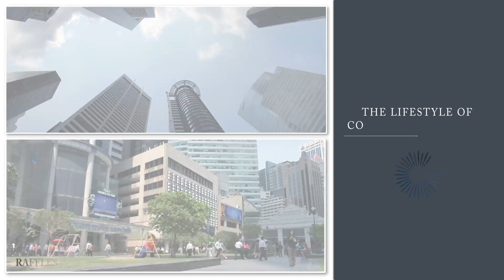City Gate Shoppes, Residences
Project Name: City Gate
•Developer: Bayfront Ventures Pte Ltd (JV by World Class Land & Fragrance Group)
•Address: 371 Beach Road Singapore
•District: D07 Beach Road / Bugis / Rochor
•Property Type: Mixed Development
•Tenure: 99 years lease from 25 April 2014
•Total Units: 499
 •Unit Mix: 311 Residential, 188 Commercial

Description
City Gate - An Iconic Masterpiece

Unique Selling Points of City Gate
 (I)An Iconic Masterpiece

City Gate - 3-storey of shopping and dining podium with the residential tower that rises above adds color to the immediate surrounding. A distinct icon that will transform the landscape of Beach Rd.
(II) Breathtaking Views •Spectacular sea views of Kallang Basin on the Eastern and Southern sides
•Mesmerizing unblock views across Kampong Glam towards the city skyline on the Western and Northern sides
•The views capture the best of both worlds -- the serene, breath-taking sea views of Kallang Basin and beyond, and the colorful, busy landscapes of the city centre
(III) Sky Park Views
 The Sky Park is designed with contemporary facilities, and offers panoramic sea and city views

 (IV) A Vibrant City Lifestyle
 Enjoy the convenience of living in the city -- shopping haven, leisure & recreation, arts & cultural, business & financial hub

 (V) Superb Location
 Situated at the busiest strategic junction of Jalan Sultan & Beach Road

 (VI) Direct Link to Nicoll Highway MRT
 Existing overhead link bridge over Beach Road will be integrated at Level 2 of the new building

Located in the heart of key growth areas
 Scenic Outdoors
•Lookout decks and seating along Rochor Canal brings people closer to water
•Pelton canal park connector will be upgraded with lush greenery, new parks and walking
•routes
•Beachside lagoons, water-based recreational activities
•Beach route that links all the way to Gardens by the Bay and Sports Hub
•Enhanced Living Environment
•Easily accessible to CBD areas like Clark Quay and Raffles Place via water taxi, thus reduce car usage, air pollution and congestion
•Pilot water management project -- features designed to protect against flooding
New Population Catchment •4,000 new homes at Kampong Bugis
•New hotels and offices
(II) City Centre -- Marina Bay
 Future Financial and Leisure District •The next CBD -- financial and business-related activities
•Zoned for commercial, residential, hotel and entertainment
•Lifestyle destination for variety of water-based activities and events
•Extensive road and rail network in the pipeline
•Pedestrian bridges that loop attractions and open spaces around the Bay
(III) City Centre -- Beach Road/Ophir-Rochor
 Abundant Conveniences of being in the heart of the City
•Further growth of CBD -- extension of convention, office and hotel hub of Marina Centre, new developments of office cluster for financial and business institutions
•Next exciting Commercial hub -- entertainment, cultural and lifestyle attractions